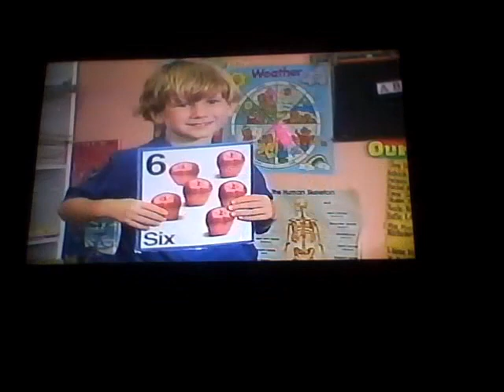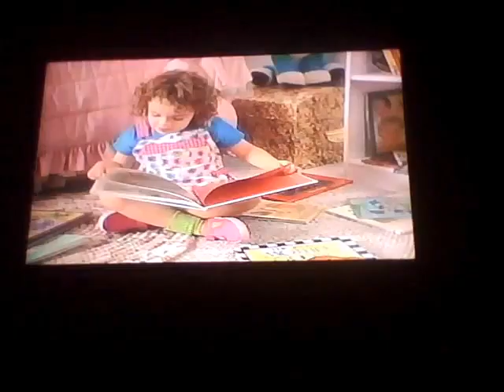Baby Songs: ABCs, And 123's Colors And Shapes Part 8